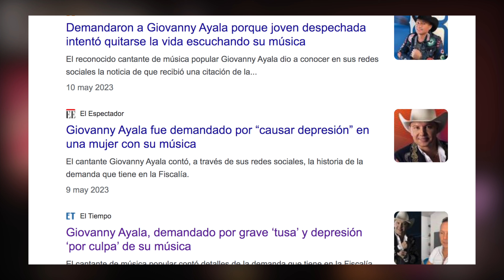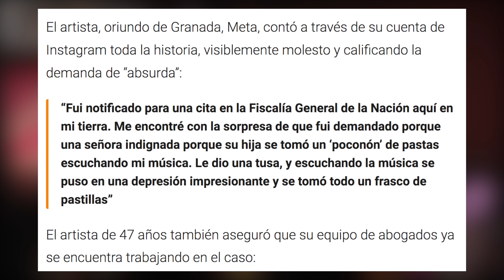YA PUEDES COMPRAR TU CASA EN EL CIELO I SAUARTUR PRESENTA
Si recibes la llamada de DIOS, ten cuidado.. que podría ser una estafa.
Un cantante colombiano fue demandado por una mujer que intentó quitarse la vida escuchando su música.
Un robot se ‘desmayó’ luego de una jornada de trabajo de 20 horas acomodando cajas

Bendiciones!